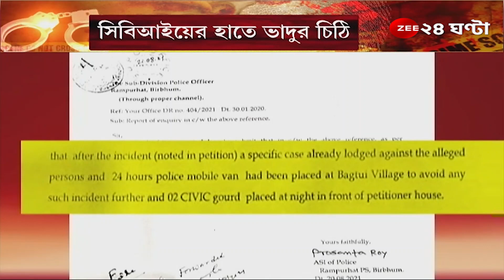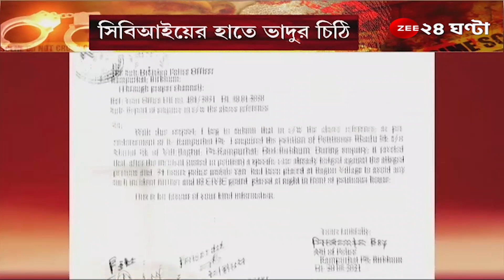Bogtui: বগটুই গ্রামে লালন শেখের বাড়িতে CBI আধিকারিকরা | Rampurhat Violence | Bhadu Sheikh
Bogtui: বগটুই গ্রামে লালন শেখের বাড়িতে CBI আধিকারিকরা